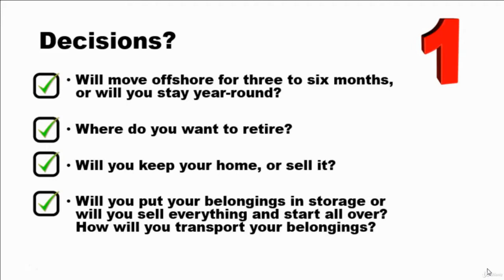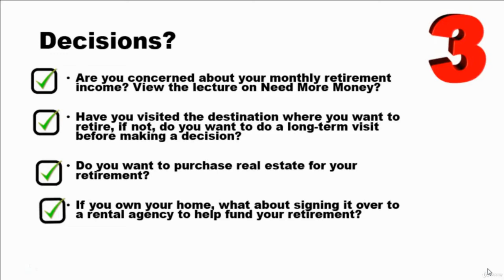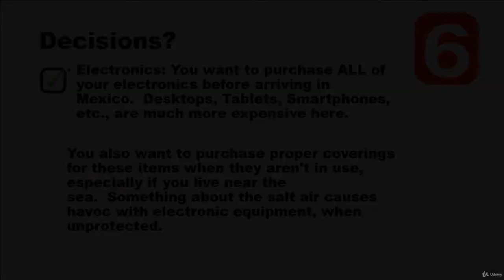Cost of Living Mexico: Retire in Mexico? You Decide 20 Question Quiz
Necessary cost and task necessary to move to Mexico or any offshore countries.  20 Questions that will help you decide.

MUST HAVE TOOLS FOR LONG-TERM TRAVELERS
Secure luggage; No side pockets or zippers;
TSA Luggage locks;
Packing cubes set; Pack more in less space;
Money belt for women and men;

COVID-19 Home Test Kit: FAA Approved
Supplies, material for COVID-19 Protection

ELECTRONICS
Laptop; Buy refurbished laptops, your laptop will take a beating as you travel.  If you have a problem, just order another refurbished laptop.  My laptops usually last 3 years when using on a daily basis.  Plus the salt air at beach destinations causes problems with laptops no matter who the manufacture is

Camera: Depends on your purpose of use.  Digital cameras are great for taking images, however, if you want video, the experts recommend "Camcorders" They can take video clips all day and never overheat.

SECURITY
Door Alarm and Lock; Remember when renting a vacation home, people before you had the same key!
Personal Alarm

In this video, you will be given 20 tips, questions, and ideas to consider to determine if you are really ready to move to Mexico or any other part of the world during your retirement, or even for six months out of the year.
I promise you, at the end of this video you will understand the task needed in order to make your journey a success.  Answer or entertain each question and or idea.  Stop the video to be sure that you fully engage with the question.
Moving offshore is not as easy as people tell you and certainly not for everyone.  However, if you can relax with the tips in the video, you are more than ready to make the move.  I want you to have a conversation with yourself, thus I do not talk until the very end of the video.  Are you ready?  Let’s get started. Health Insurance for Remote Workers: Travel/Medical Insurance